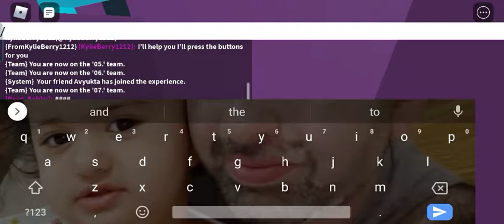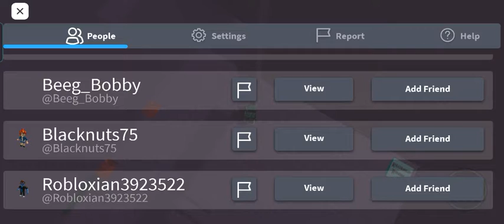I reached the purple obby in roblox 2 player obby